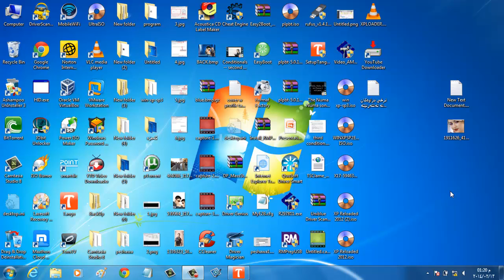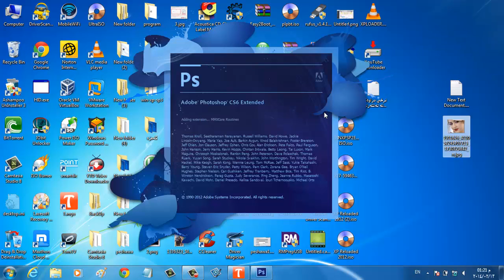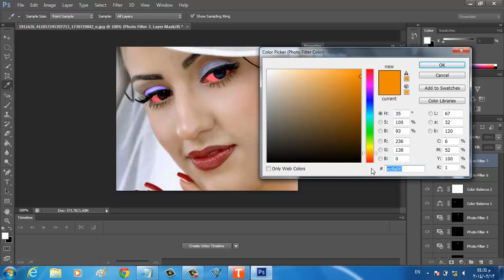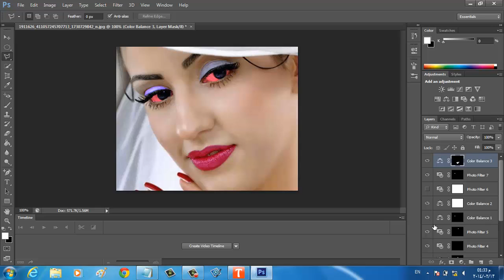چۆنیەتی گۆڕینی ڕەنگەکان لە فۆتۆشۆپدا